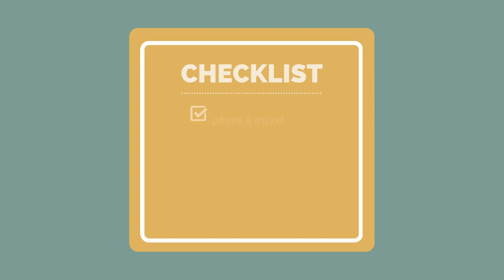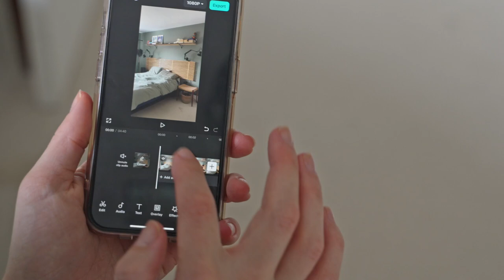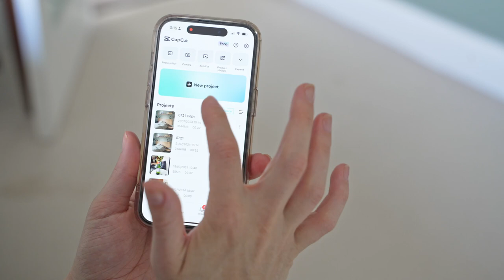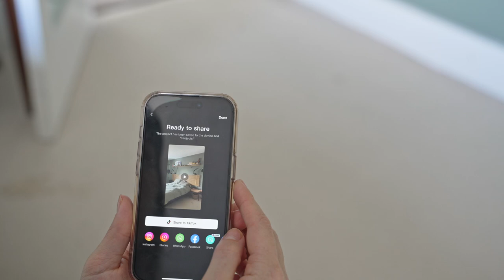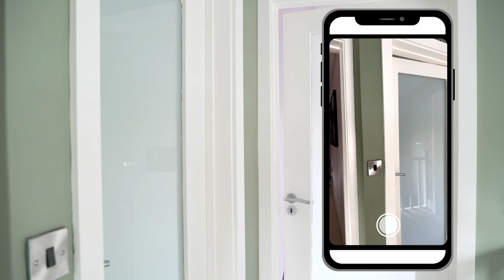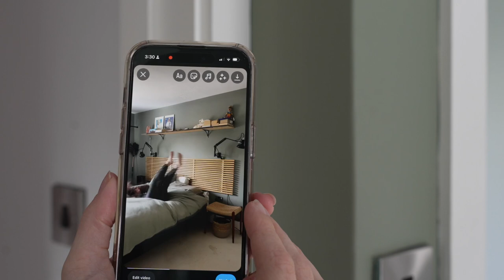Behind the Scenes of Filming and Editing a TikTok Fashion Transition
In this video we learn how to master the viral 'falling on the bed' fashion transition for TikTok and Instagram. The twist is we're using the viral "Anna, hurry up!" audio which is normally a very simple closed door transition.

In this step-by-step tutorial, I show you how to take the simple trend of closing the door and coming out in your glam outfit saying 'what, I’m ready!' to the next level. I want to show what happens behind closed doors. Watch as Anna falls onto the bed, magically transforms into her glam outfit, and nails the perfect transition!

Whether you're a beginner or looking to spice up your Reels and TikToks, this video will guide you through every step of creating smooth fashion transitions.

This video was shot with the Sony a7IV.

Some of my favourite content creation tools:
My favourite gimbal for my phone
My favourite small tripod for my phone
My go-to microphone
My main camera

Timestamps:

00:00 - 00:20 - Not as easy as it looks
00:36 - 01:12 "Anna, Hurry Up" trend
01:12 - 01:46 Falling on the bed transition
01:46 - 03:25 What you need to film the transition
03:25 - 04:21 Filming outfit 1
04:21 - 06:04 Filming outfit 2
06:04 - 08:09 Editing the transition in CapCut
08:09 - 10:39 Lipsync in Instagram
10:39 Combining the videos